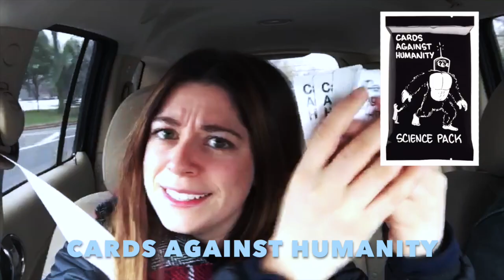Cards Against Humanity's Science Ambassador Scholarship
Here's a cool thing:

Cards Against Humanity is granting a FREE RIDE to college for a girl in STEM! How amazing is that? Good job, CAH!

I want to share this with you now because the deadline to apply is DECEMBER 11. Girls in high school and college, all you have to do is make a quick video about a science topic you love and submit it Fun and easy.

Send this to a high school- or college-age girl you know so she can get in on this cool opportunity.

Good luck scientists!